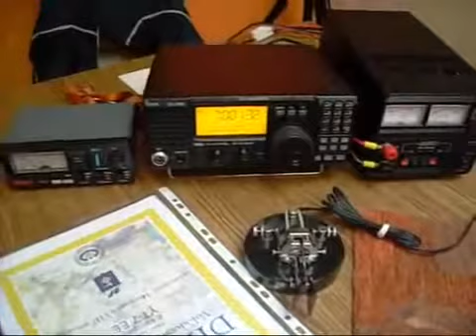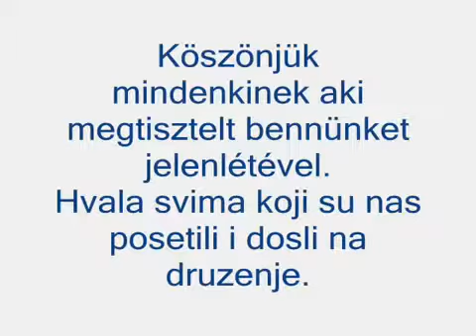nyilt nap 2009 yu7ady